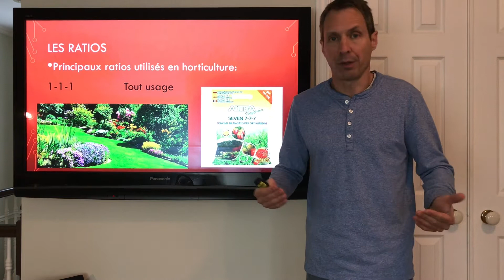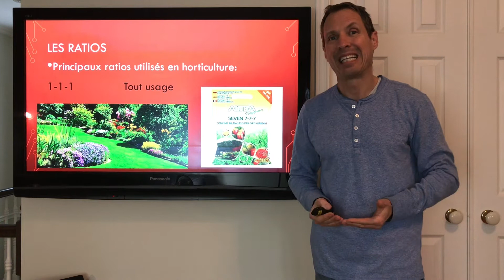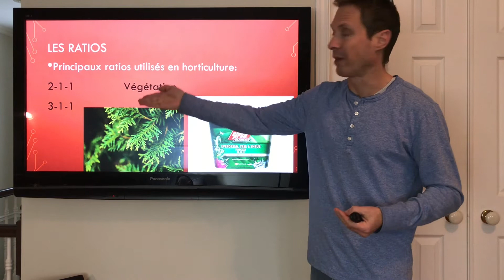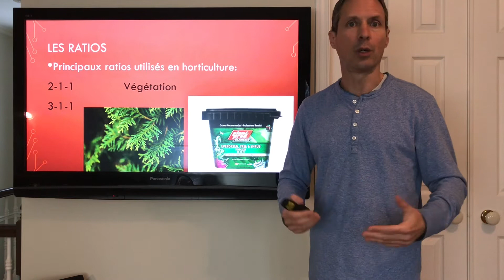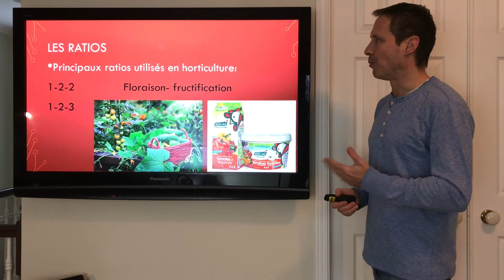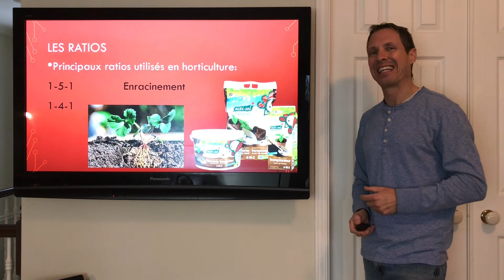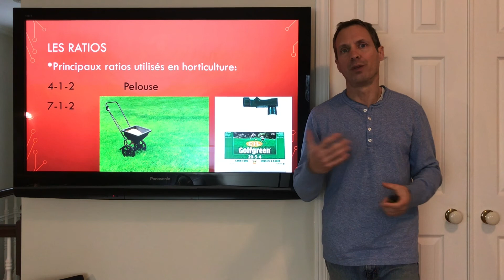Les engrais synthétiques complets (3e partie)